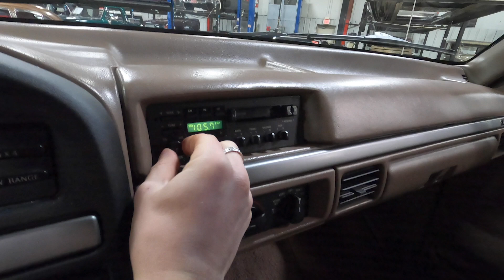1992 Ford Bronco - Overview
1992 Ford Bronco For Sale - Walk Around Video (148K Miles)
This 1992 Ford Bronco walk around is brought to you by GR Auto Gallery, complete with underside of the Bronco, as well as start up and running footage of the 92' Ford Bronco.